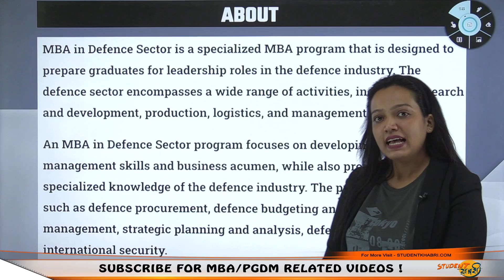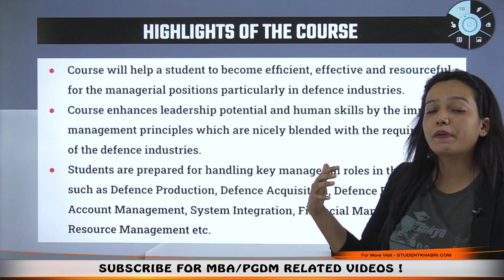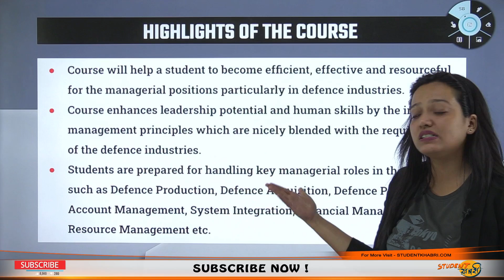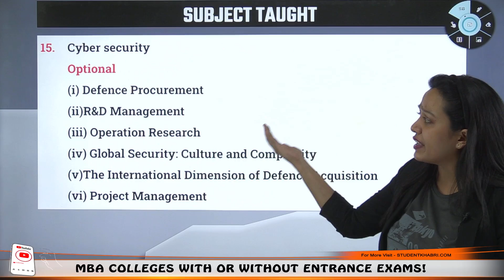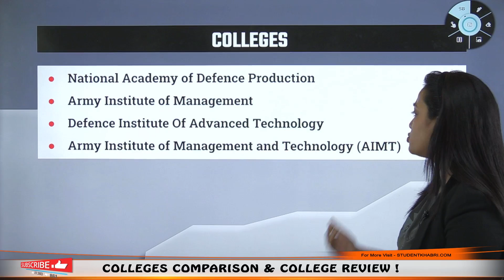MBA In Defence Management👍 || Subject🔥 || Career Opportunity🤔 || Top Colleges✅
Hello Everyone
This Video Explains About MBA In Defence Management